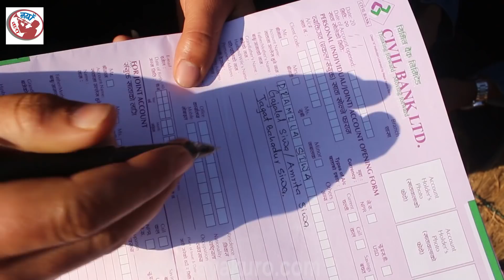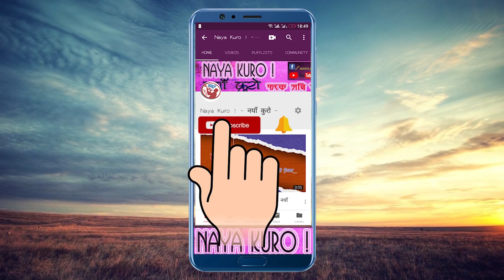प्रमिला को घरमा हामी फेरी गयौ, अझै आएनछन श्रीमान्, नानी कती राम्री ।।